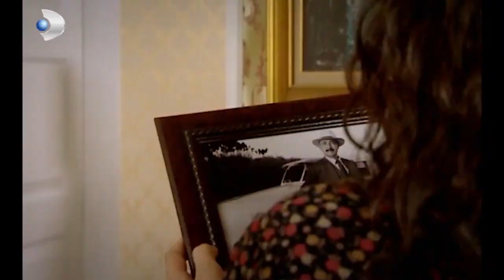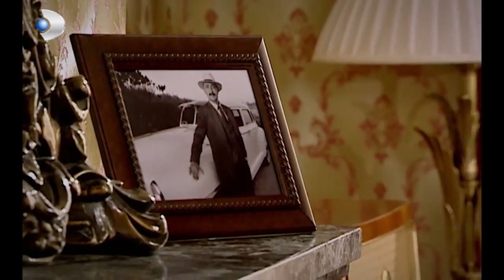Gülizar, Güllü'yü Kıskandı! - Hanımın Çiftliği 5.Bölüm